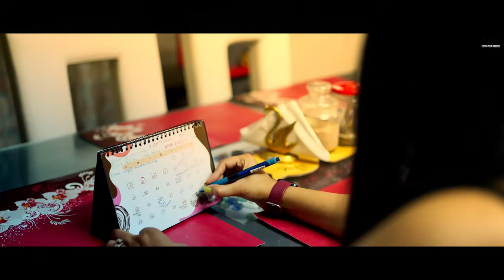Jaat Ji (Official Video) | Jat Jatni | Anndy Jaat | Vidhu Star | Nonu Rana | Haryanvi Song 2023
Jaat Ji (Full Video) | Anndy Jaat | Vidhu Star | Nonu Rana | Vipin Foji |Haryanvi Song 2023 | Romantic Songs

Anndy Jaat Records Presents Official Video of 'Jaat Ji' Latest Jaat Song 2023, Haryanvi Songs Haryanavi 2023, Romantic Song, Latest Haryanvi Song 2023 & Hr Song 2023. Sung by Vipin Foji & Nonu Rana. Starring with Anndy Jaat & Vidhu Star. Lyrics are penned by Kundu Kailram Aala. Music is given by Music Saif.

Song : Jaat Ji
Starring : Anndy Jaat & Vidhu Star
Singer : Vipin Foji & Nonu Rana
Lyrics : Kundu Kailram  aala
Composer : Anndy Jaat
DOP : Lukka
Editor : Bunty Garg
Makeup : Varun Kakke
Producer : Vidushi Chaudhary
Special Thanks : Jaat Ekta Zindabad
Music Label : Anndy Jaat Records
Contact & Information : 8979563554